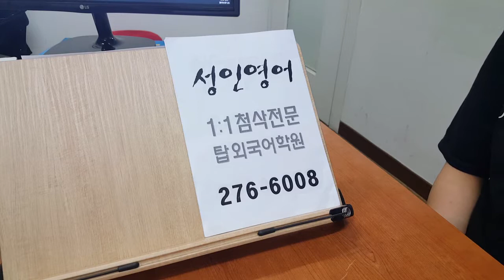전주성인영어회화 전북대어학원 스피킹 첨삭 190724